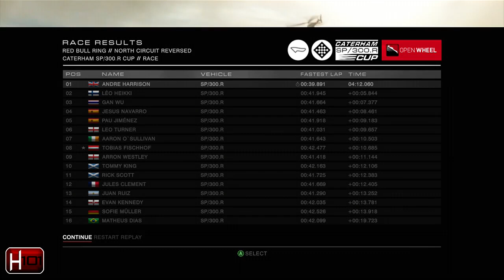Dre Plays: GRID Autosport [Episode 8] - Steering Problems!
No seriously, it's a problem. Enjoy the longer special in Open Wheels!